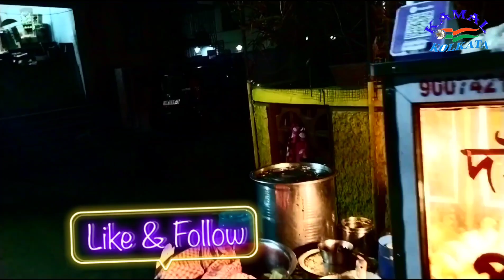Parnasree padmapukur math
পর্ণ শ্রী পদ্মপুকুর মাঠ আজও সমান ভাবে বেশ সুন্দর লাগে। অনেক পুরানো ঐতিহ্য বেশ। কালী পূজা দুর্গা পূজা খেলাধুলা সব রকমের বাচ্চাদের খেলার সময় পাই এই মাঠে। বড়রাও বেশ সম্ন ভাবে এই মাঠে আসেন আড্ডা o গল্প করতে। এখানে এখনো পদ্ম পুকুর আছে। এখানে বাজার বসে। নানারকম দোকান ভর্তি। বেহালা থানা থেকে 1.3 km এই মাঠ। একবার এসে ঘুরে যাবেন আর বাচ্চাদের খেলাধুলা সব রকম সুবিধা আছে।

video/ picture/ editing /thinking / advertisement = Kamal Mallick